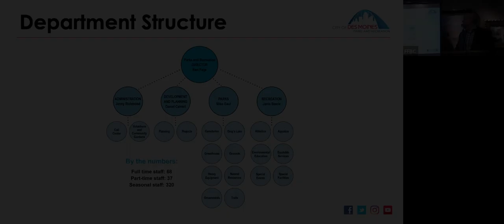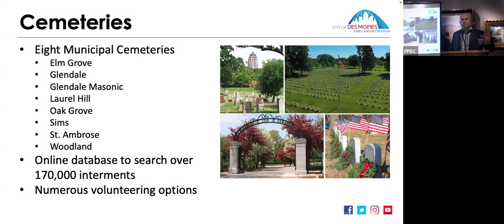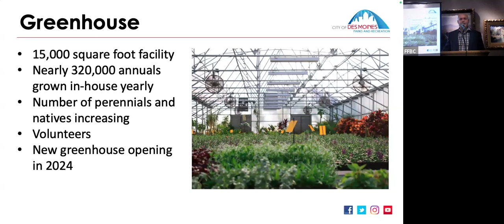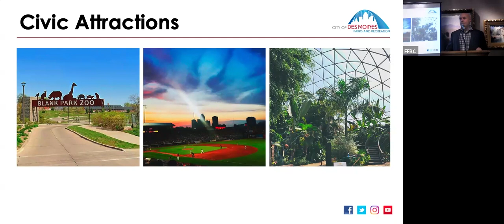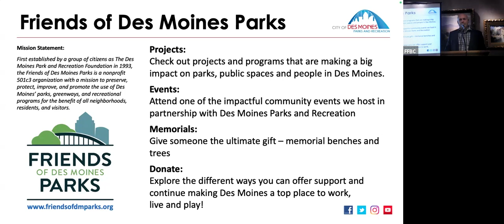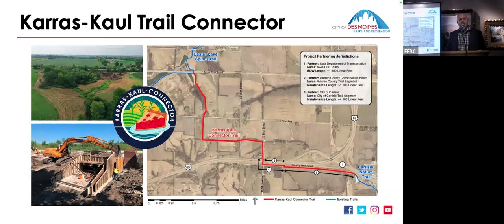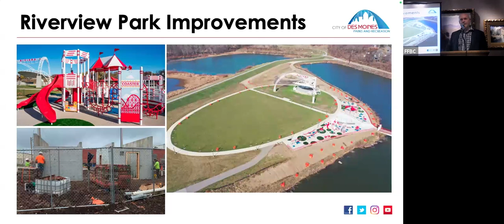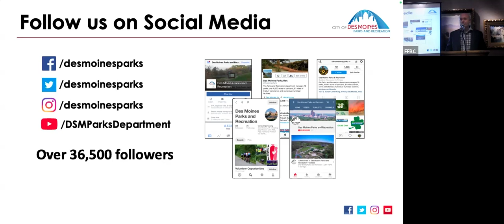Feb 2024 - Ben Page, Director of Parks and Recreation, Des Moines, Iowa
Ben provides an overview of the programs and services of the Des Moines Parks and Recreation Department.